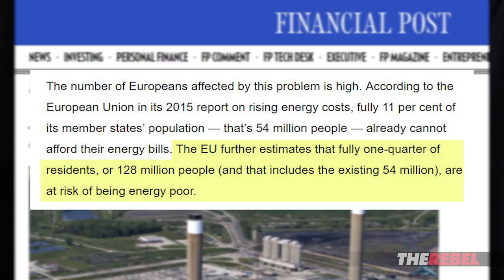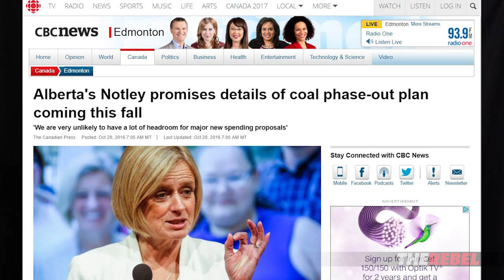Warning for Canada: 128M Europeans in energy poverty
An original video production by Rebel News. Holly Nicholas reports shocking stats coming out of the EU on the increasing number of Europeans that have been plunged into energy poverty as a result of green energy policies. MORE